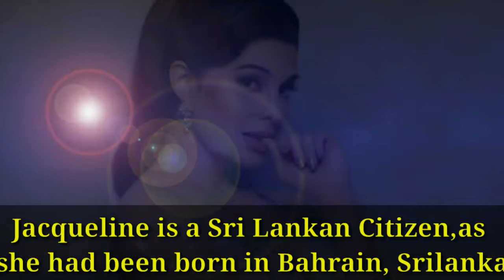10 Bollywood Celebrities Who are Not Indian Citizens-SpotLight TV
Hello Guys,
In this video 10  Bollywood Celebrities Who are Not Indian Citizens